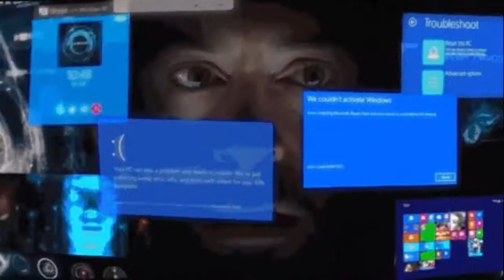All Hail to Windows 10 Update | Iron Man | HD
In this video, Jarvis automatic update windows 10 and iron man crush.